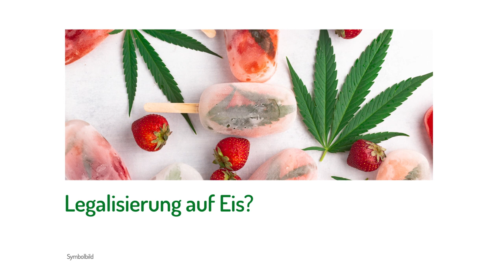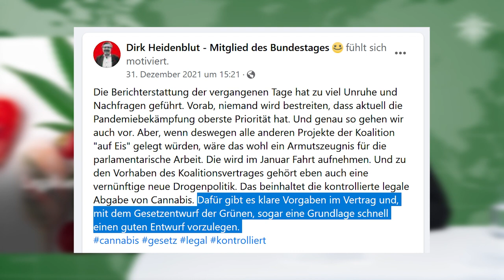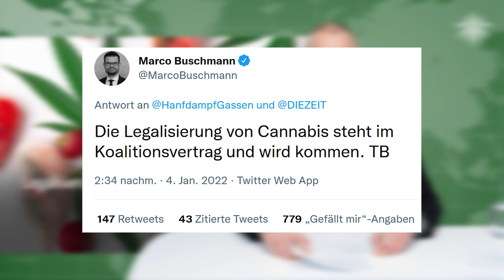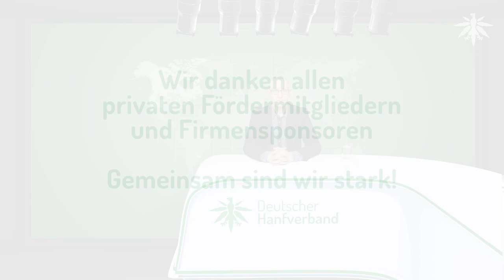Legalisierung auf Eis? | DHV-News # 322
0:00 • Intro
0:27 • Vorbemerkungen
1:00 • DHV-Spendenkampagne: Endspurt!
3:16 • Kristine Lütke (FDP): Demo-Rede in München
6:19 • Hamburgs Polizeipräsident: "möglicherweise Entlastung"
8:06 • Legalisierung auf Eis?
20:14 • Volksentscheid über Legalisierung?
22:59 • Termine

• Vorbemerkungen

• DHV-Spendenkampagne: Endspurt!

• Kristine Lütke (FDP): Demo-Rede in München

• Hamburgs Polizeipräsident: "möglicherweise Entlastung"

NDR, 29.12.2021: Hamburgs Polizeipräsident Meyer sieht Chancen bei Cannabis-Freigabe

• Legalisierung auf Eis?

t-online, 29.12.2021: "Pandemie hat Priorität" - Ampelkoalition: Cannabis-Freigabe liegt auf Eis

Dirk Heidenblut Facebook, 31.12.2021: nix "auf Eis", ab Januar geht´s los mit Legalisierung

SPD-Fraktion im Bundestag twitter, 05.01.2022: kein Zeitdruck bei Legalisierung

Fraktion der Freien Demokraten twitter, 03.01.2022: Was ändert sich eigentlich 2022?

Augsburger Allgemeine, 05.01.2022: FDP-Fraktion dämpft Erwartungen an rasche Cannabis-Legalisierung

Welt, 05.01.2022: Meinung - Cannabis-Legalisierung - Nun gebt es doch endlich frei!

RND, 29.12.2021: Cannabis-Legalisierung: SPD und FDP haben keine Eile – wegen Corona

Hamburger Morgenpost, 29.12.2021: Wann und wie kommt die Cannabis-Legalisierung? Das sagen Ampel-Politiker

tagesschau.de, 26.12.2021: Pläne für Cannabis-Legalisierung Die grüne Vorfreude der Landwirte

• Volksentscheid über Legalisierung?

Neue Osnabrücker Zeitung, Pressemitteilung vom 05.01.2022: Cannabis-Legalisierung: Osnabrücker Staatsrechtler fordert Volksentscheid

• Termine